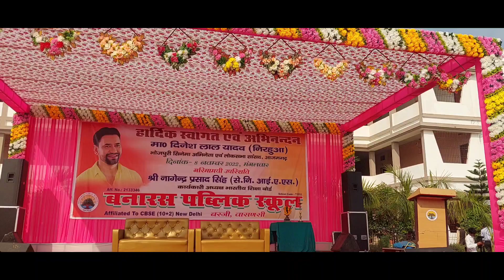कुमार टेन्ट एन्ड डेकोरेटर्स पसीयाहीखुर्द जौनपुर प्रोग्राम दिनेश लाल यादव(निरहु)बनारस पब्लिक स्कूल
कुमार टेन्ट एन्ड डेकोरेटर्स पसीयाहीखुर्द जौनपुर युपी 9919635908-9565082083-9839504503